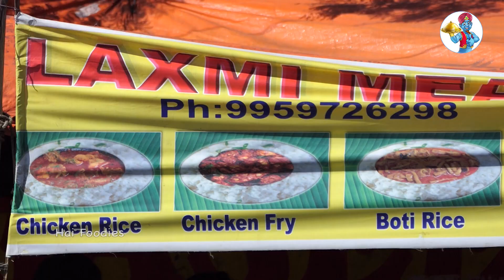India's Fastest Hardworking Women Selling Cheapest Roadside Meals To Help Their Family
India's Fastest Hardworking Women Selling Cheapest Roadside Meals To Help Their Family streetfood | Hai Foodies